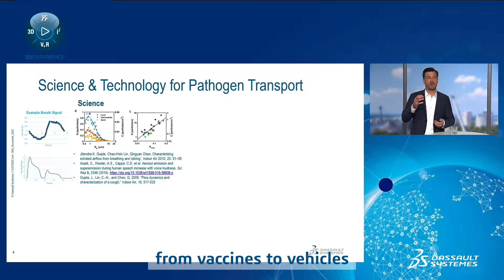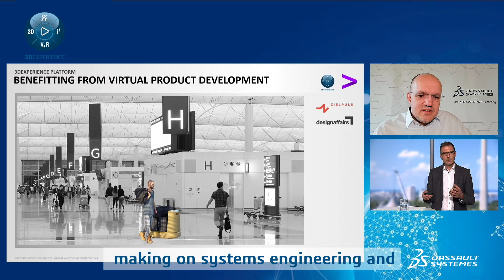Highlight Video - 3DEXPERIENCE Conference 2020 EuroCentral Design, Modeling & Simulation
Our 3DEXPERIENCE Conference 2020 EuroCentral - Design, Modeling & Simulation went virtual in 2020.

We had over 140 sessions from customers, partners, thought leaders and colleagues. You have until the end of January to visit the event and all content

Or join our MODSIM community to view your favorite sessions again at anytime and stay updated on all things modeling & simulation